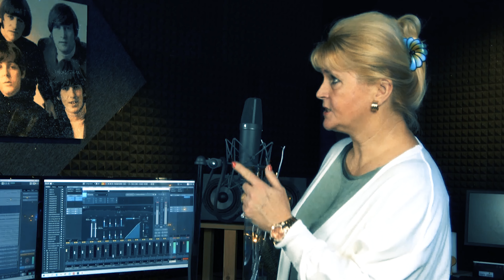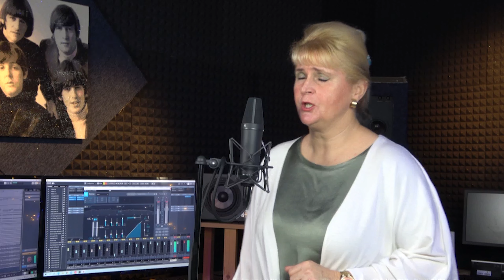Alysha - Geen enkel plekje (Officiële videoclip)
Alysha  –  Geen enkel plekje
Videoproductie: Jolien Hardis (i.o.v. A. vd Hurk)

Tekst & muziek: Ad van den Hurk
 Opname: Studio Musicmaker, België
Fotografie: Studio Flor Arendonk België
Artwork: Desire Bambacht

De nieuwe single van Alysha ‘’Geen enkel plekje’ is te downloaden of te streamen